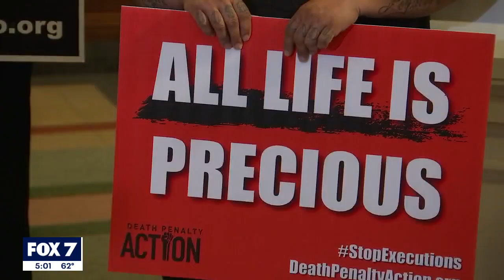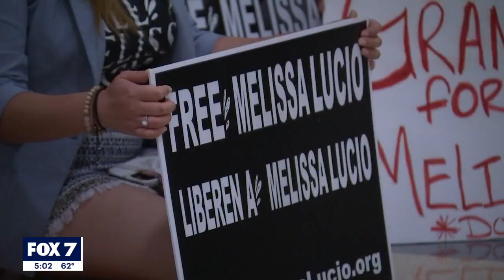Melissa Lucio's execution halted by Texas appeals court | FOX 7 Austin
Just two days before Melissa Lucio was set to be executed, she will get a chance at a new trial. The Texas Court of Criminal Appeals issued a stay of execution, sending the case to a lower court to review.